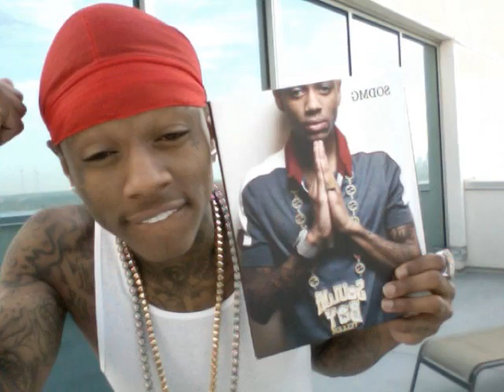Soulja Boy Laughing